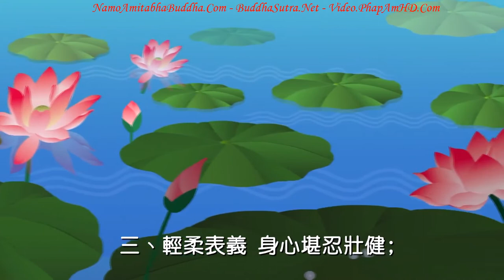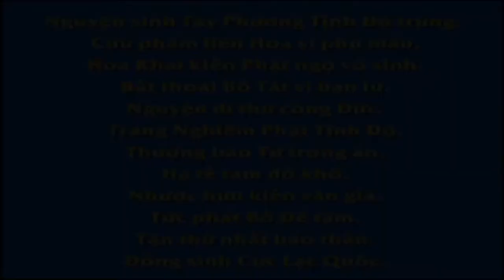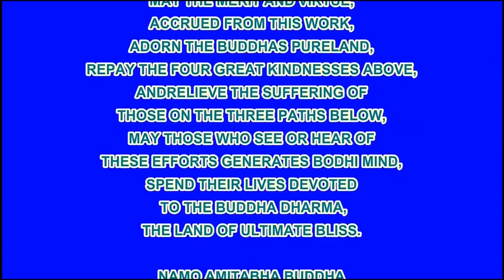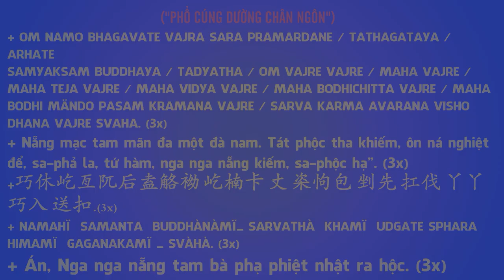台灣生命電視台製作【佛教動畫系列】佛教智慧故事：耶奢蜜多緣,Pháp Âm HD